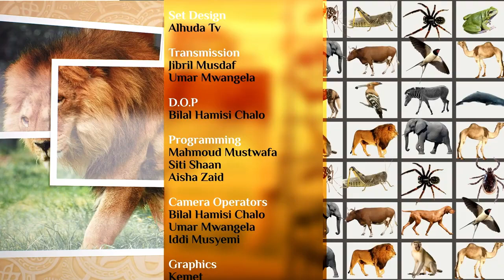Wanyama Katika Qur'an ep20 {Mbwa (Dog)} :: Sheikh Mbarak Ahmed Awes